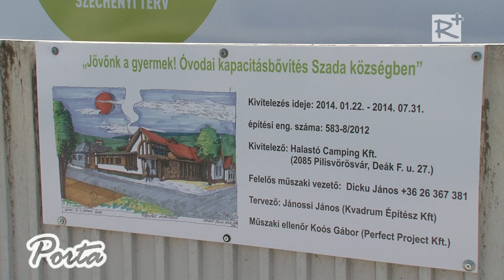Épül az új szadai óvoda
/Porta 128. adás, 2014. május 17./

Ütemterv szerint haladnak a szadai óvoda építési munkálatai. Az alapkő letétele idén márciusban került sor. A Jövőnk a gyermek! Óvodai kapacitásbővítés Szada községében elnevezésű projekt, várhatóan augusztus végére fejeződik be.